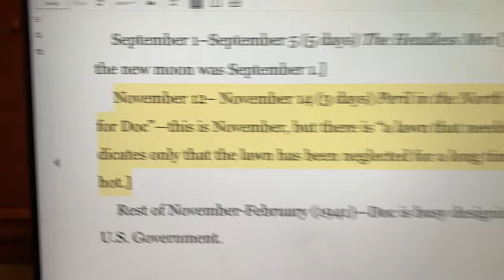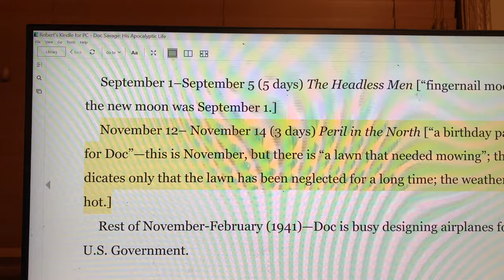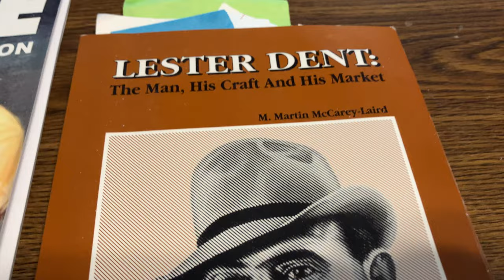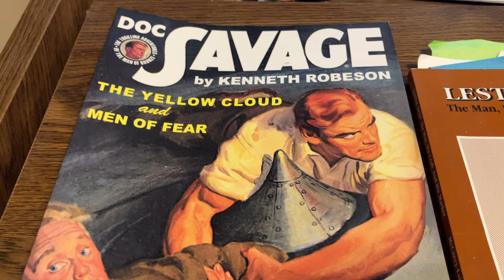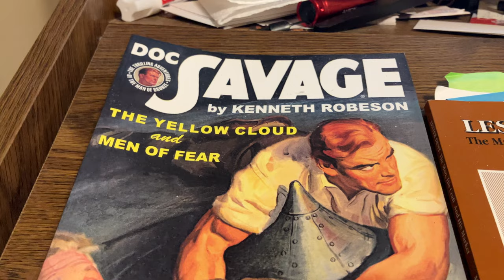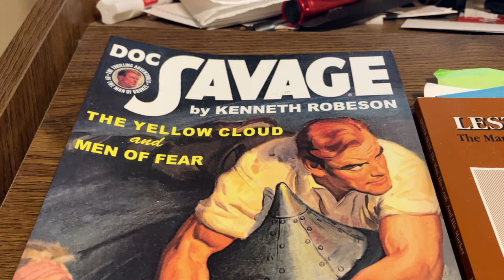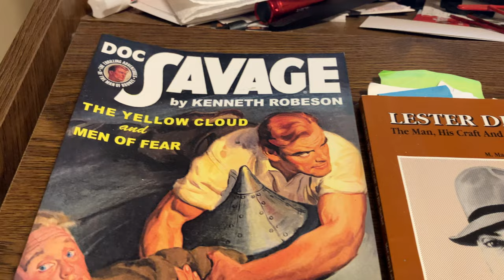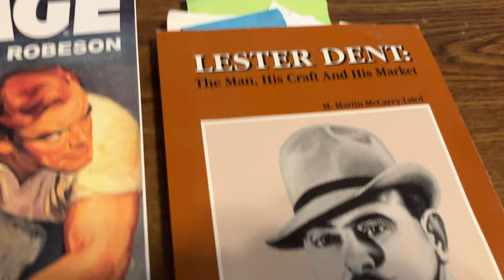Happy Birthday Doc Savage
In PJ Farmer's original 1973 biography of the fictional character Doc Savage, he said Doc Savage's birthday was November 12. That's what I read and anchored on, not really thinking about it for circa 50-years. Later Doc Savage "scholars" (scholars or trolls, either is acceptable) claim Doc's birthday is a different date. My first wife's birthday was November 12. She laughed each year when we had her birthday party, raising her glass and saying, "Happy Birthday, Doc Savage." Years later, as the marriage was ending, she was less light-hearted about the matter. I talk a little about "The Yellow Cloud" and its author Evelyn Coulson [with outline by Lester Dent aka Kenneth Robeson], Lester Dent, and PJ Farmer's Doc Savage: His Apocalyptic Life. Best wishes to Doc Savage fans, I don't really need to hear from scholars or trolls, though I suspect only such will be interested in this. Please view and listen to the video before commenting, at least. Happy Birthday Doc Savage, whatever your date of birth.